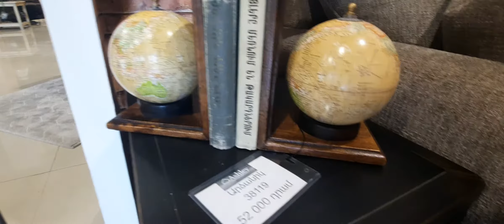ԱՔՍԵՍՈՒԱՐՆԵՐԸ ԻՆՏԵՐԻԵՐ ԴԻԶԱՅՆՈՒՄ | 2021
Տանը կահավորման մեջ յուրաքանչյուր դետալ մեծ նշանակություն ունի, այդ իսկ պատճառով էլ անհրաժեշտ է ինտերիեր դիզայնում ուշադրություն դարձնել նույնիսկ ամենափոքր մանրուքներին։

Հետևեք մեզ՝